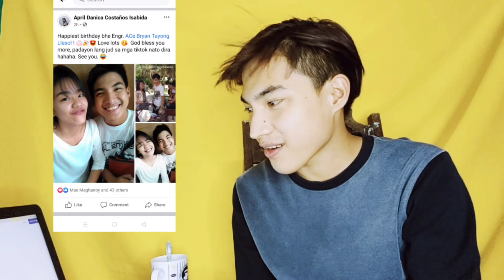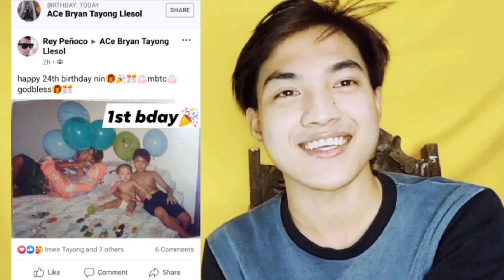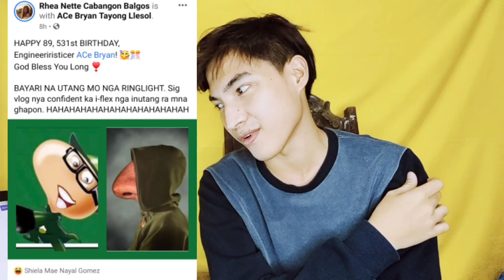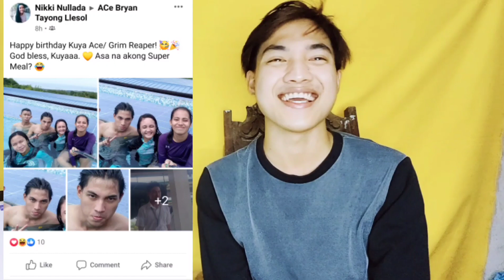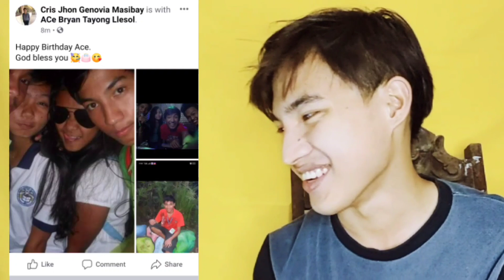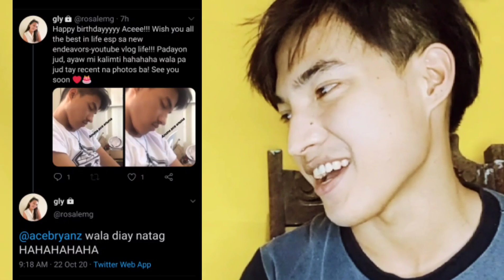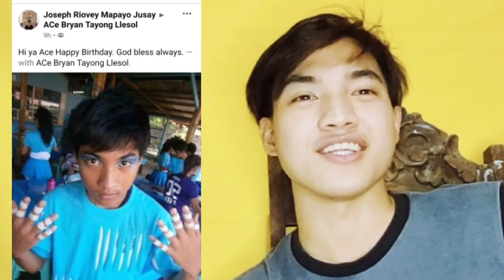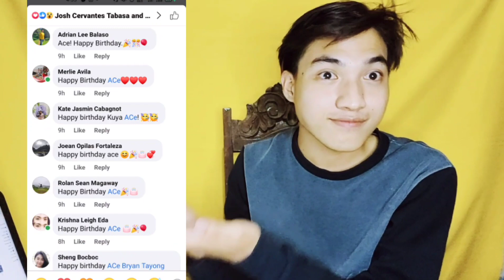Reaction video sa mga pictures on my Birthday (HAHAHA Pabebe days)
I decided to  make reaction video for my birthday. Throwback pics ang labanan HAHAHA